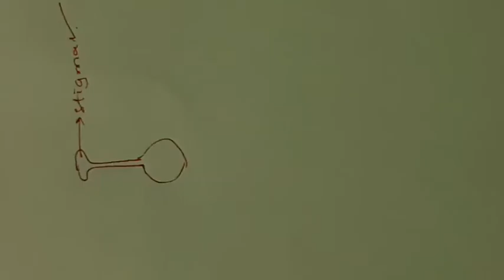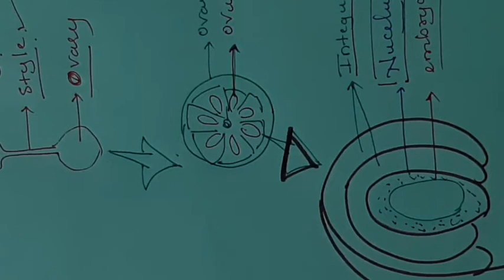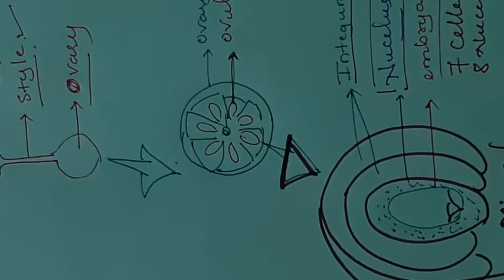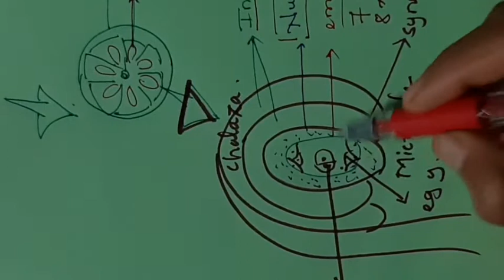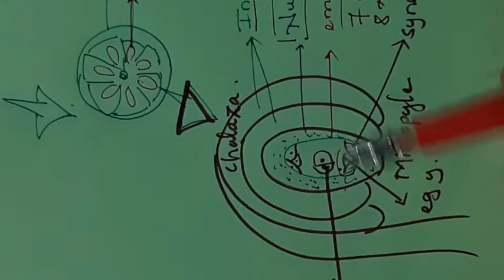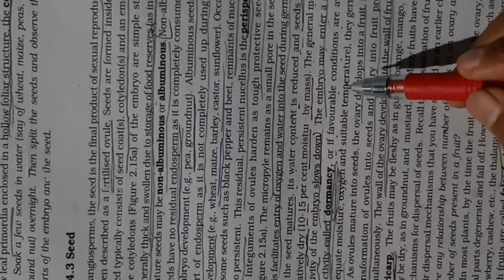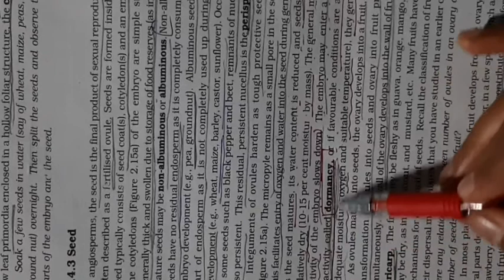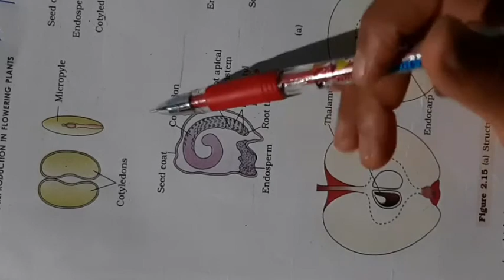II PUC BIOLOGY CHAPTER 2 PART 11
Seed and fruit